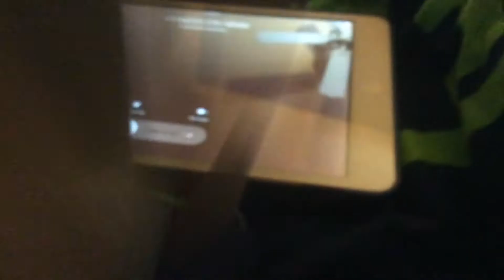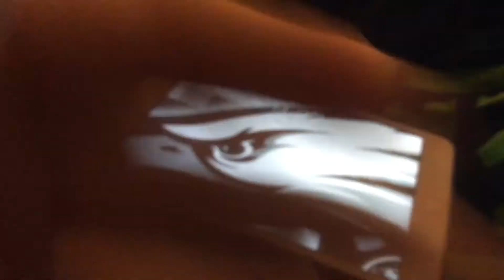Fnaf Adventures Ep. 9 “The Funtime Parents”!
Funtime Foxy’s Dad and Funtime Freddy’s Mom visit on the same day! More videos coming soon!